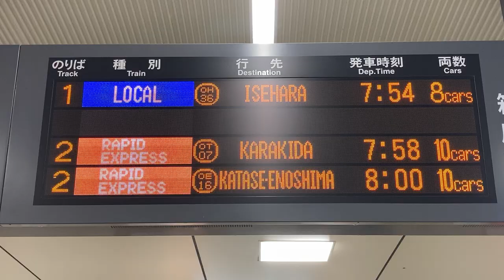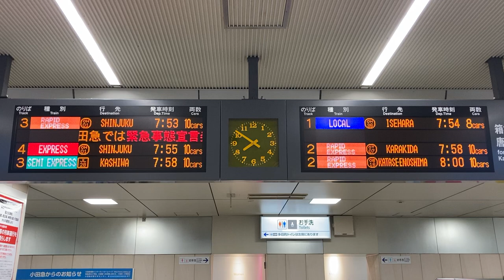小田急 登戸駅 改札口 発車標(LED電光掲示板)